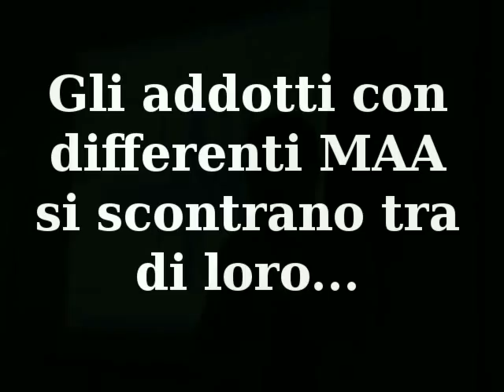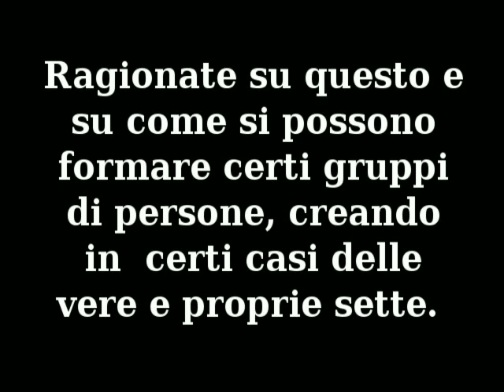Addotti con differenti MAA si scontrano tra di loro.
Se persone con differenti Memorie Aliene Attive si confrontano, si scontrano tra di loro.
Questo filmato è tratto da una conferenza di Corrado Malanga.